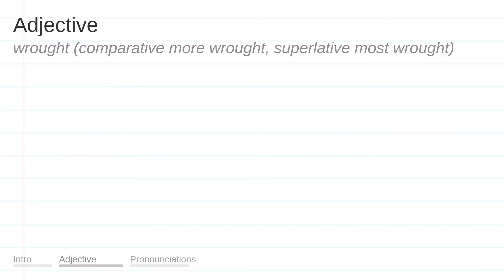WROUGHT meaning, definition & pronunciation | What is WROUGHT? | How to say WROUGHT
What is WROUGHT?
What does WROUGHT mean?
How do you say WROUGHT?
How to pronounce WROUGHT?

WROUGHT meaning - WROUGHT pronunciation - WROUGHT definition - WROUGHT explanation